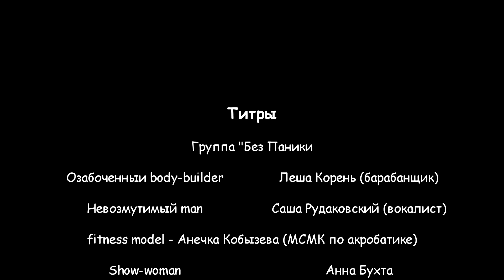без паники зож+happyderm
Друзья! 5 мая группа студия танца Ольги Репиной –проведет бесплатный мастер-класс по танцам на пилоне прямо на свежем воздухе. Ищите нас на самом большом спортивном open-аir этой весны «Зож-фест2018», что пройдет на территории Белорусского государственного музея народной архитектуры и быта (д.Озерцо, 4 км от МКАД). Обещаем разыграть абонемент на 8 занятий в нашей школе. Поддержит наше выступление партнер мероприятия -Медицинский центр лазерной дерматологии «HappyDerm». Эта компания предлагает сегодня своим клиентам самые безболезненные и в то же время эффективные процедуры современной дерматологии по приятным ценам. Кстати, в ближайшее время школа танца Ольги Репиной лично проверит качество услуг в центре «HappyDerm». Мы обязательно расскажем вам об этом на нашем сайте.